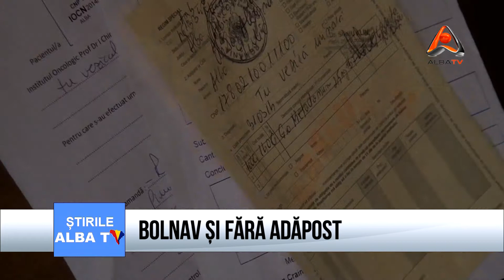BOLNAV SI FARA ADAPOST